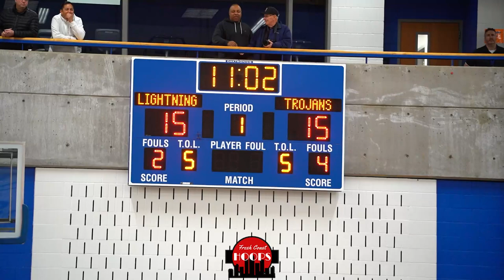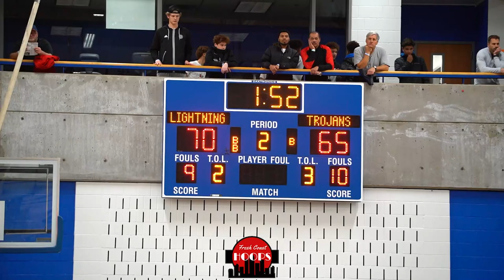Eastview Gets TESTED By Wayzata! Jonathan Mekonnen Puts On A Show!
Full game highlights of Eastview taking on Wayzata at the Breakdown Tip Off Classic! Eastview was led by 2024 Jonathan Mekonnen with 21 points and Dylan Omweno with 14 points. Wayzata got 22 points from 2024 Jackson McAndrew and 21 points from Hayden Tibbits.